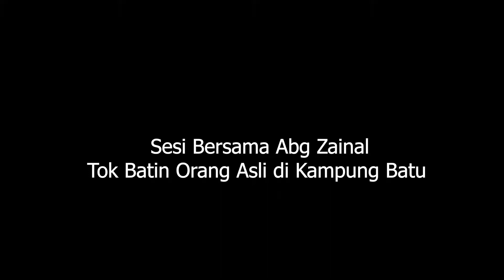Jejak Herba Episod1 l Ramuan Herba Power l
Episod 1 ini memaparkan sesi temuramah bersama Abg Zainal, Tok Batin bagi perkampungan Orang Asli Batu.